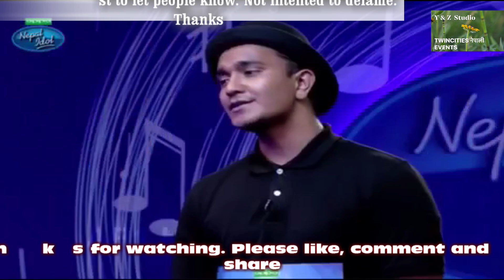Nepal Idol, Season 2, Markus Das, son of Karna Das not selected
Markus Das was not selected in Nepal Idol. He is a son of popular singer Karna Das. He has sung some popular Nepali songs even with famous female singer Melina Rai.